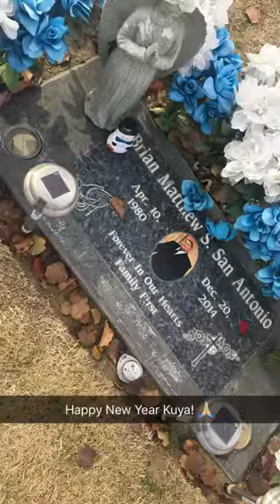Happy New Year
2017 bringing in 2018